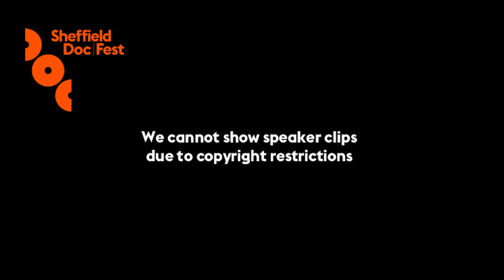Sheffield Doc/Fest 2016: Nino Kirtadze - The Fine Line Between Fact and Fiction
Born in Tbilisi, Georgia, Nino Kirtadze has established a distinguished career as both an actor and a documentary filmmaker. She has directed five films, all of which centre on the relationship between Russia and Georgia. In conversation with Christoph Jorg, Nino talks about her filmmaking techniques, her cinematic influences and the fine line between drama and documentary.